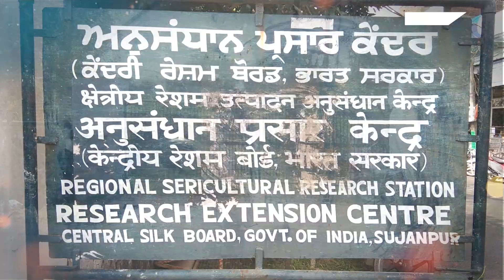ਪਠਾਨਕੋਟ ਦੇ ਕੁੱਝ ਪਰਿਵਾਰ ਰੇਸ਼ਮ ਦੇ ਕੀੜੇ ਪਾਲ ਚਲਾ ਰਹੇ ਨੇ ਘਰ ਦੀ ਰੋਜ਼ੀ ਰੋਟੀ ! THE FACT NEWS